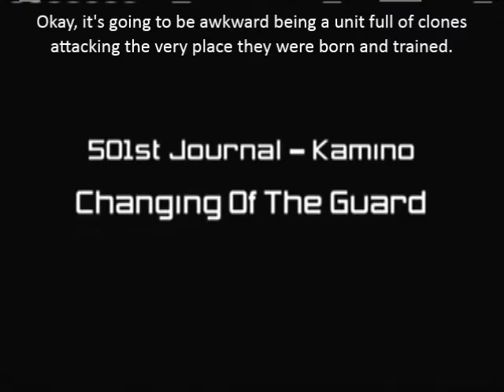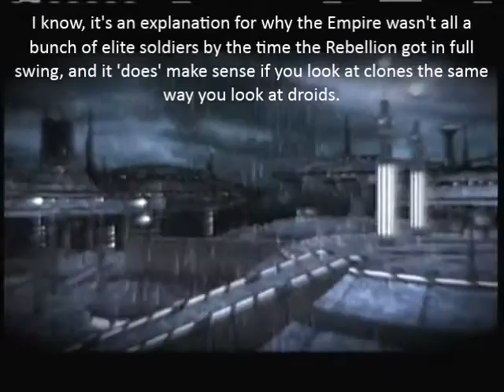Let's Play Star Wars Battlefront 2 Mission 11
Am I the only one annoyed that most of Boba Fett's more impressive accomplishments have been tossed aside since Disney threw out most of the expanded universe?